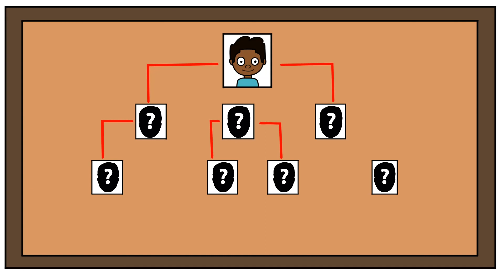The Video Game Drug Dealer - Animated Storytime